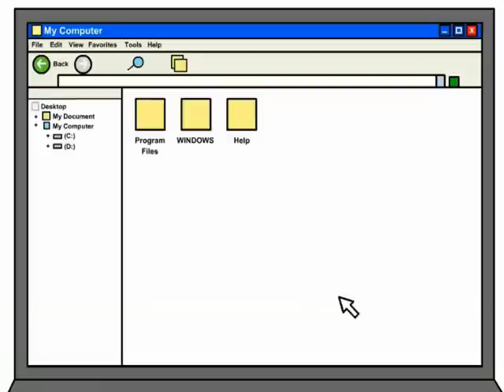kompilasi meme & rage comic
credits :
1. (indonesian meme & rage comic website)
2. Adrian Von Ziegler (background music)